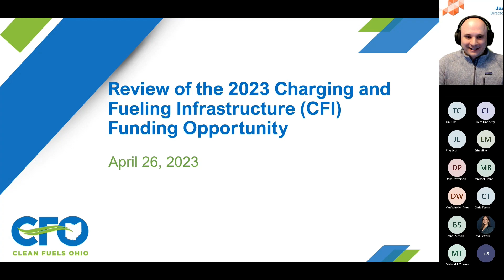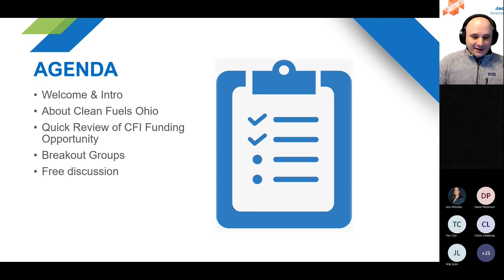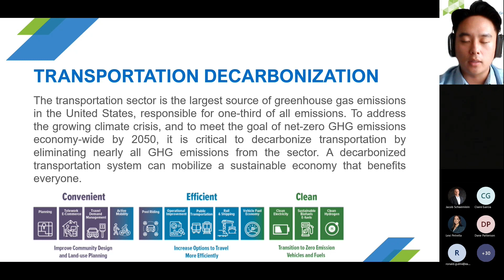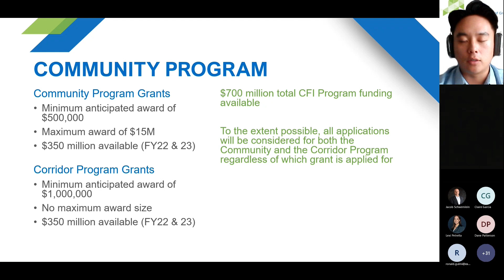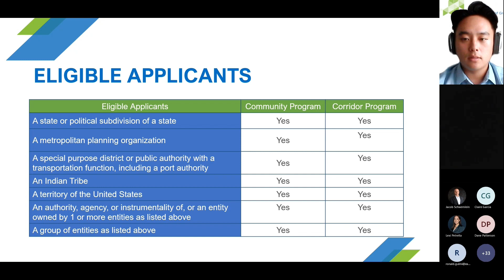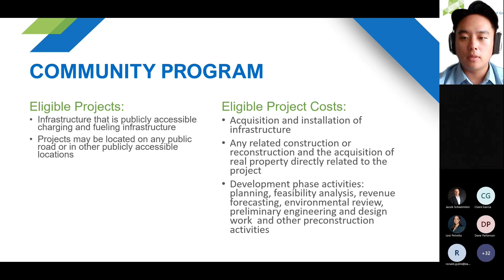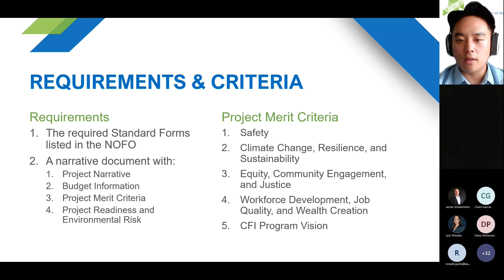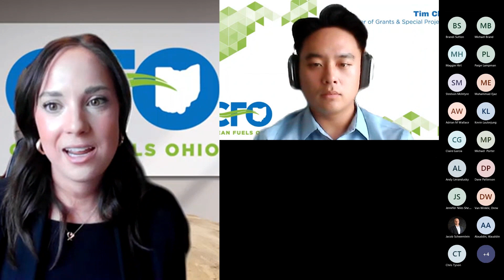CFI Funding Workshop with Clean Fuels Ohio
This recording is the presentation from Clean Fuels Ohio's CFI Funding workshop hosted on April 26, 2023. The workshop also included breakout rooms for small group discussion.